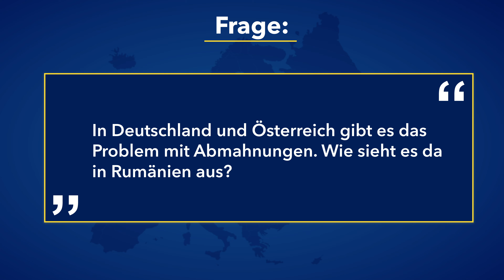Vor Abmahnungen schützen mit einer Auslandsfirma? So geht's richtig!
Der potentielle Gegner wird bei einer gerichtlichen Geltendmachung abwägen müssen, ob die anfallenden Kosten im Verhältnis zum Nutzen stehen. Erfahrungsgemäß sind die Rechtsverfolgungskosten durch Übersetzungskosten etc. teuer als wenn dies im heimischen Rechtskreis erfolgt.

► Nur 1% Steuern? Mit einer Firmengründung in Rumänien! (BERATUNGSGESPRÄCH 100% kostenlos & unverbindlich)

► NEU: 9 Min. Video Reihe: Steuern sparen - völlig legal & mit Anerkennung des Finanzamts!
(Vor kurzem noch kostenpflichtig. Video Reihe nicht öffentlich. Für kurze Zeit 100% Gratis!)

Youtube Video "Nur 1% Steuern zahlen - wie funktioniert's?"
YouTube Video "Was beinhaltet unser Service?"
Für mehr Tipps rund ums Thema Firmengründung und Steuern,
Bei Fragen kannst Du Dich direkt an uns wenden.